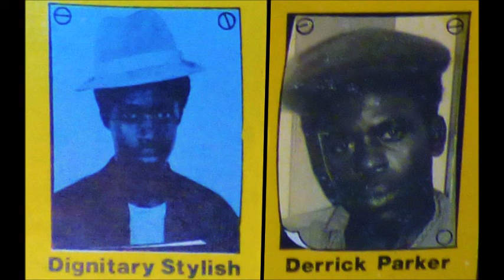RUN DANCEHALL - DIGNITARY STYLISH & DERRICK PARKER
Produced By: James "Zed" St. Omer for Abyssinia House 1989